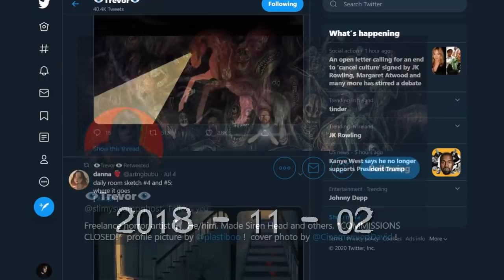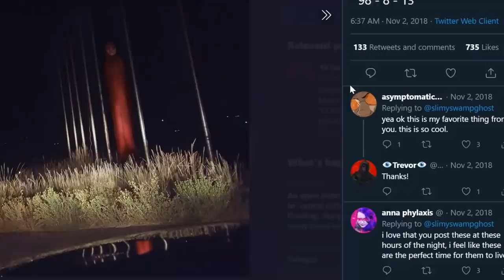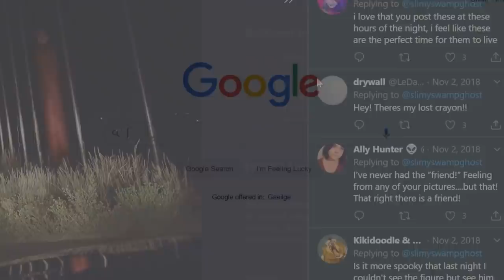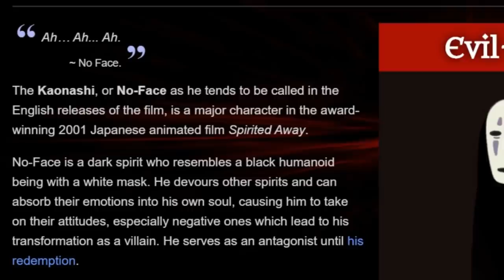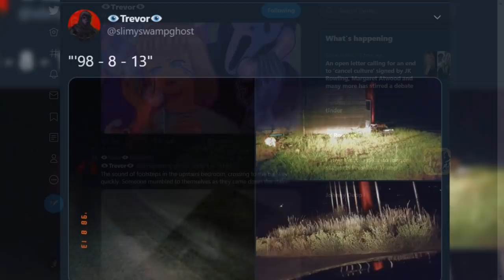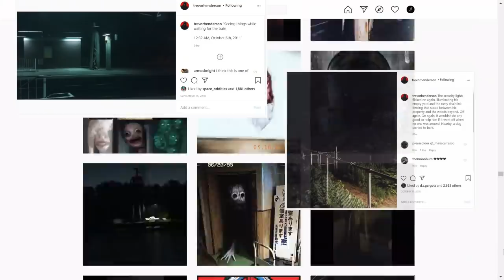Who is the Red Ghost?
Join me as I investigate the story behind the ghostly figure created by Trevor Henderson: 98-8-13

A big thank you to my Patrons: A_Baugulf_Turtle, Cactus Bricks, Crystal Feather, David Labastida, E11ERY, Fabio Pimentel, Ivan Quiroz, Nathanael Horton, SpiffyGc, Sully Tan, TechnoNinja, THEE JUICE

Video by Seb Agora from Pixabay
Video by Life On Super 8 from Pexels